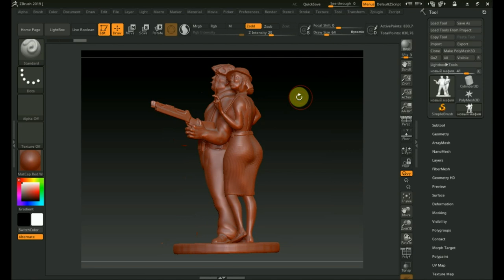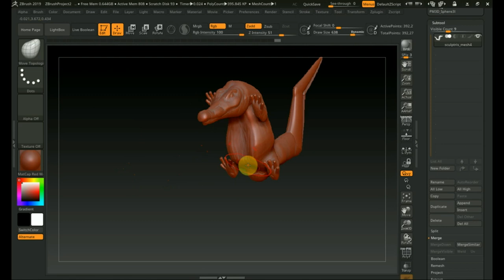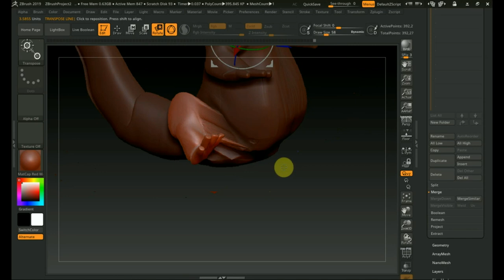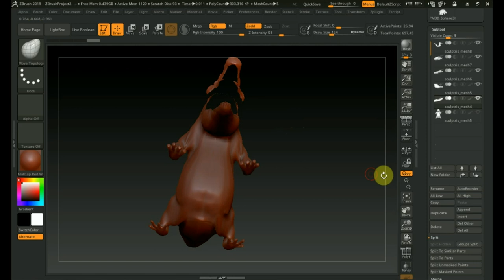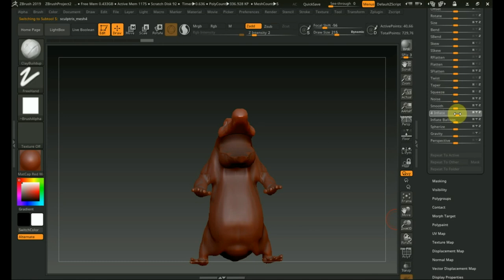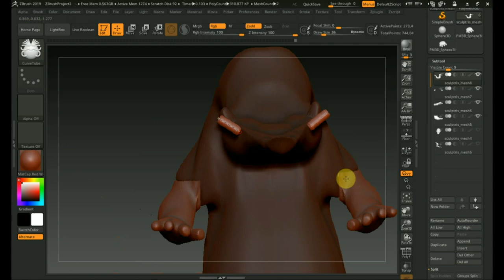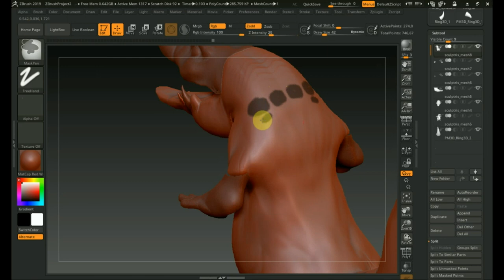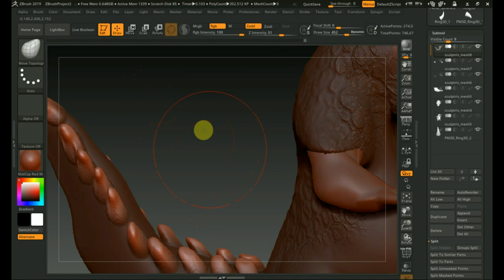Zbrush 2019 добить КРОКОДИЛА